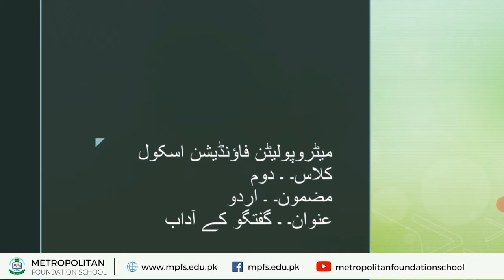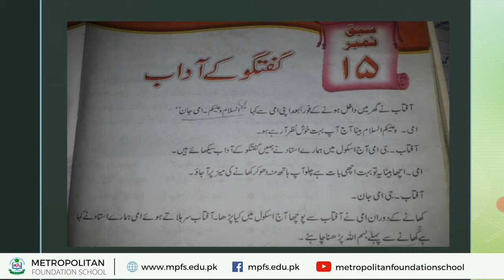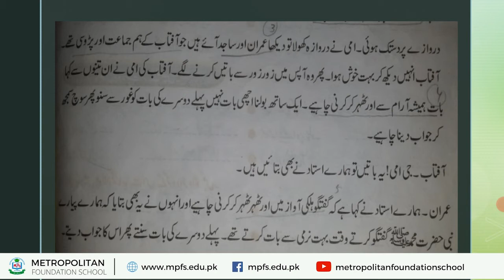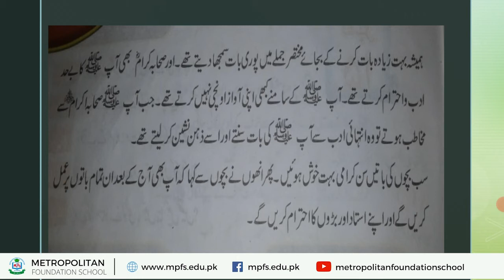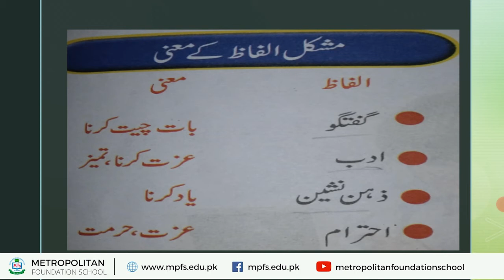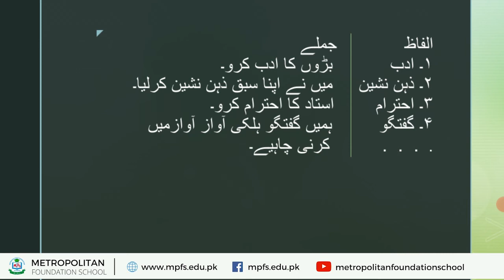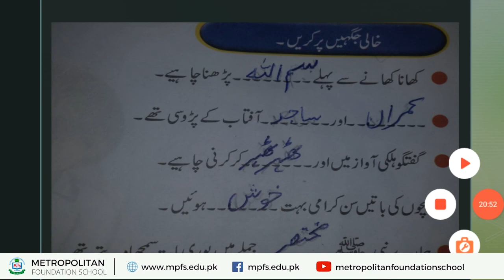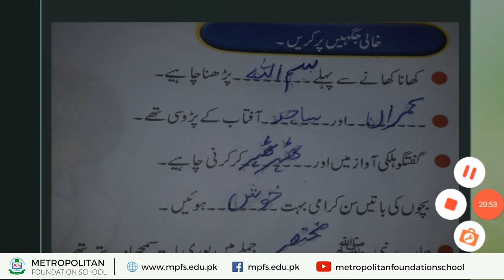CLASS 2 URDU | GUFTUGO K ADAAB | 19th Jan 2021